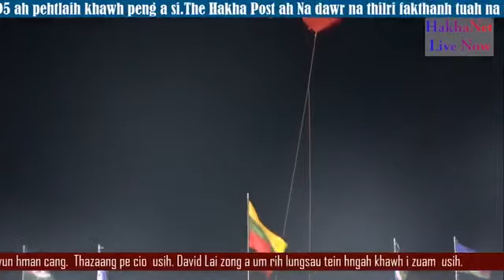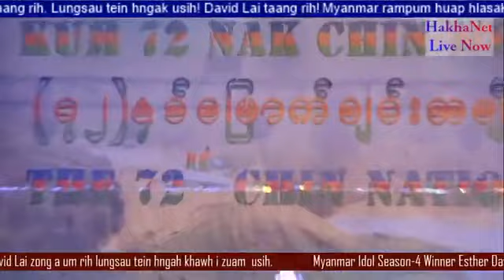Esther Dawt Chin Sung || Chin National Day 2020|| Full Song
Esther Dawt Chin Sung
 || Chin Miphun Ni- Chin National Day 2020||
Full Song
Video- The Hakha Post❣️